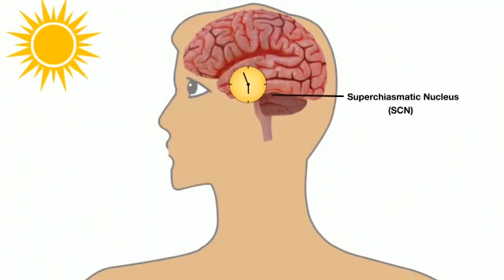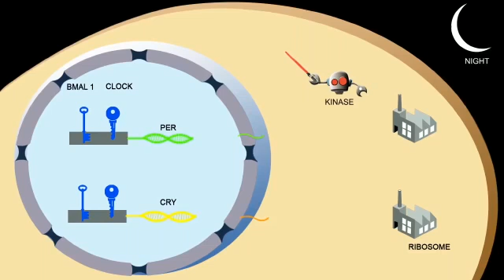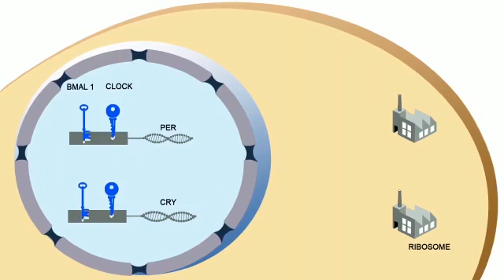This 3 minute video made by Samay, a NPS student from Bangalore won him a 1.8 Cr worth prize money,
This 3 minute video made by Samay, a NPS student from Bangalore won him a 1.8 Cr worth prize money, his science teacher 36 lakhs and his school science lab a grant of 1 Cr